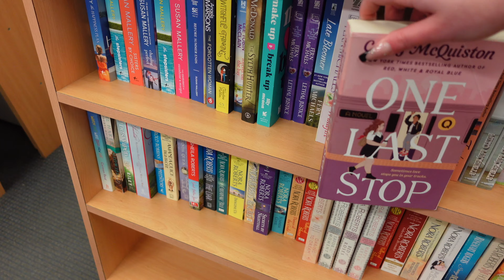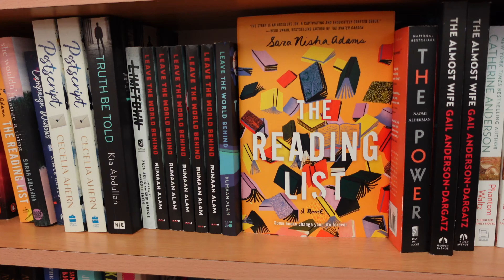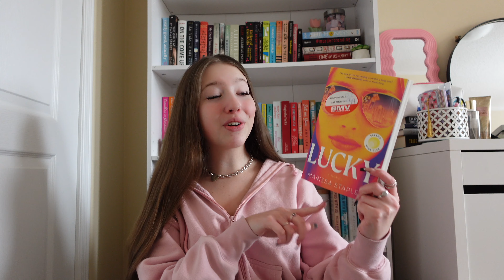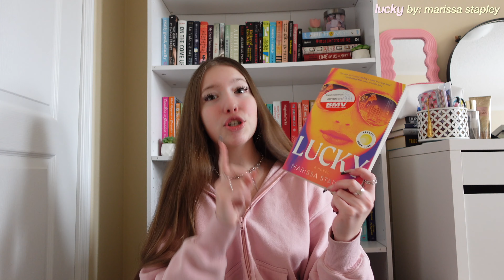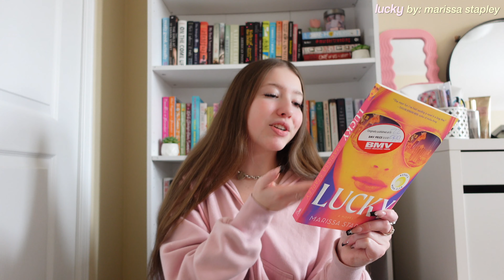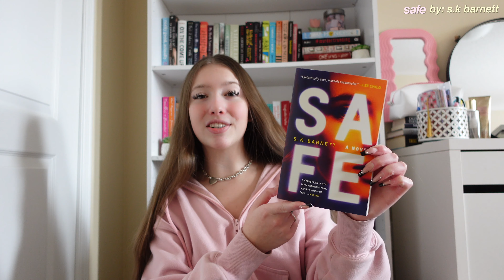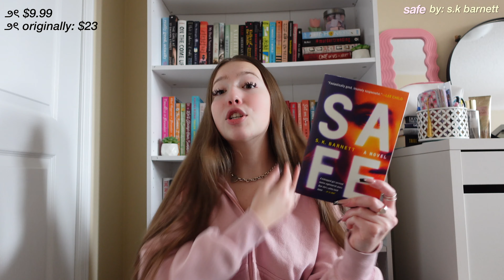thrift bookstore vlog 💐📖🎧 another book haul & amazing deal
t i k  t o k - @gianna.lian or @gg_lian
p i n t e r e s t - @giannalian5
I am so grateful for every single one of you for coming along for my journey and supporting me! I love you all so much!❤️
•goal for february: 12,500 subbiesss!